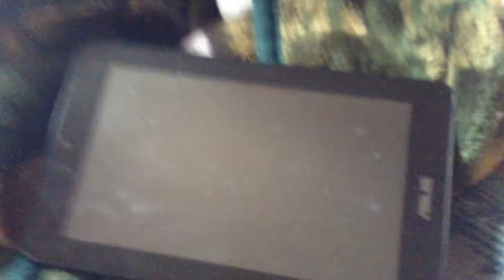SUPER DUPER CUTE ANIMALS!